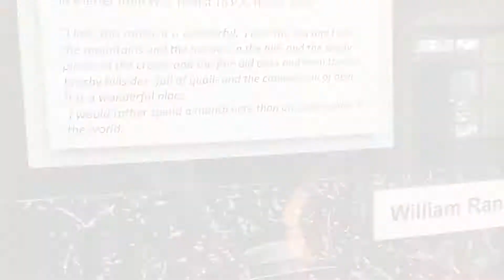Day 11 - Cambria to Monterey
We spent the morning on the beach collecting rocks, then we made a quick stop at Hearst Castle followed by a stop to watched the elephant seals fight. Then we headed to Monterey for the evening to share the shore with the gulls.